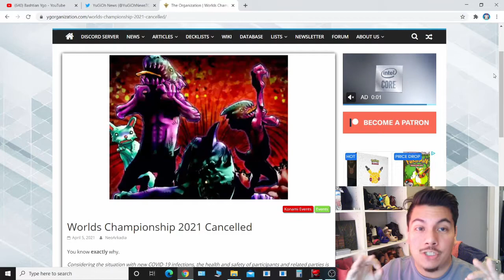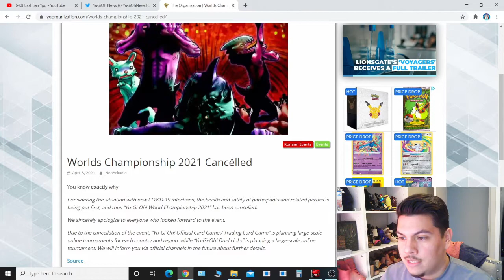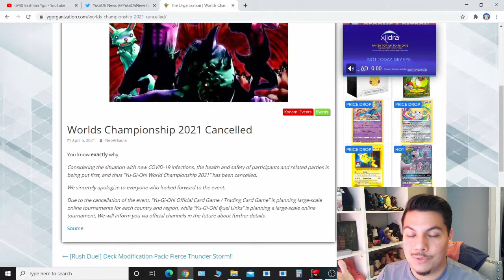Yu-Gi-Oh! World Championship 2021 Has Been Cancelled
Thank you guys so much for watching! HMU on social media to chat/discuss any and all things Yu-Gi-Oh! ✌🏼